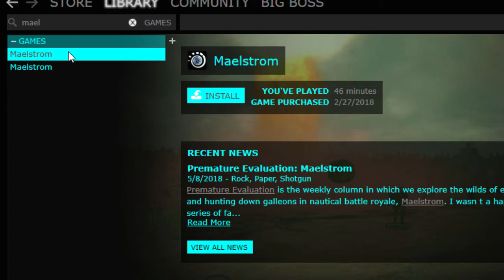I Rage Hard - MaelStrom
Ello Again Guys! SabinSaberWolf Here with But which one?! The Battle Royale Maestrom!